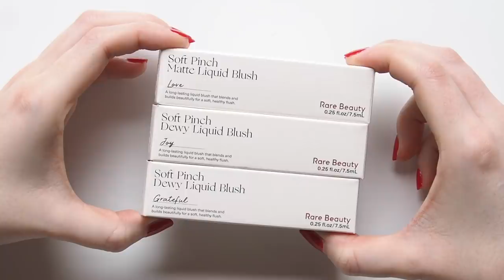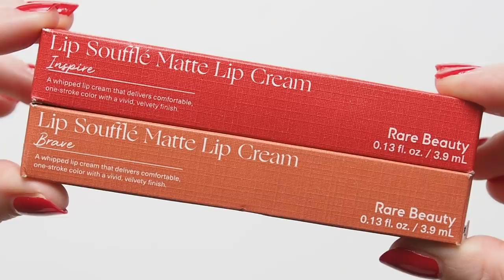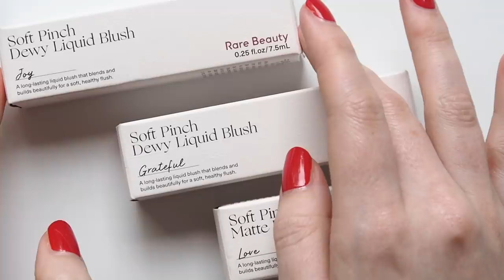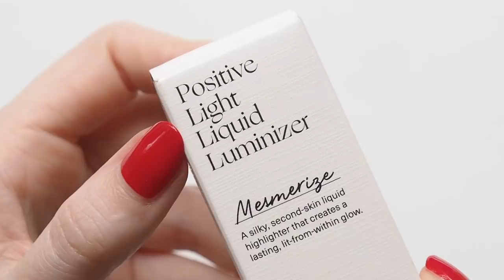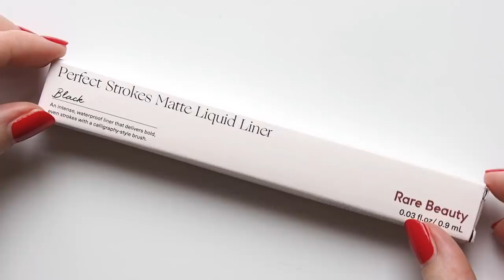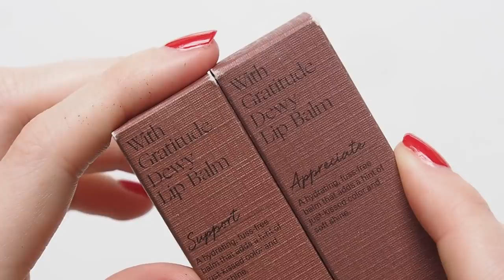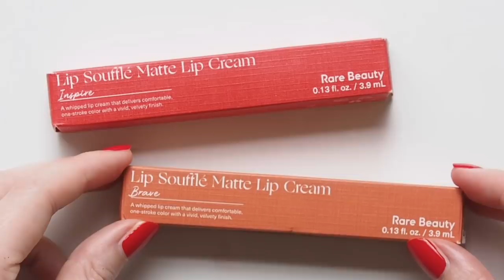Rare Beauty by Selena Gomez | Creamy, Sheer, Natural Makeup Review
It’s finally here! My Rare Beauty order arrived at long last and I’ve loved testing these much-hyped products. I really appreciate Selena's approach to makeup as an accessory to complement your features, so find out what I thought of her creamy products! What have you tried from Rare Beauty?

Matilda x